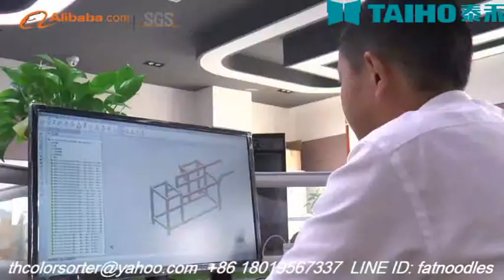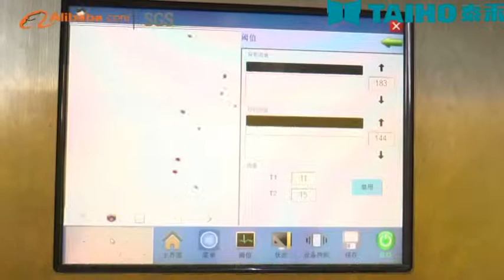The excellent color sorter machine manufacturer in China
TAIHO COLOR SORTER COMPANY